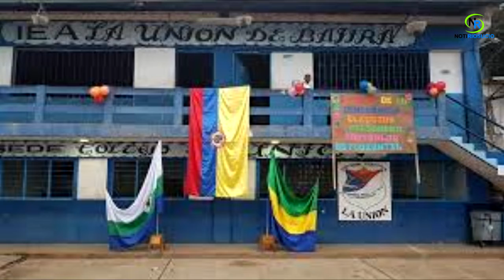El triste panorama de la infraestructura educativa en el Municipio de Riosucio – Chocó.